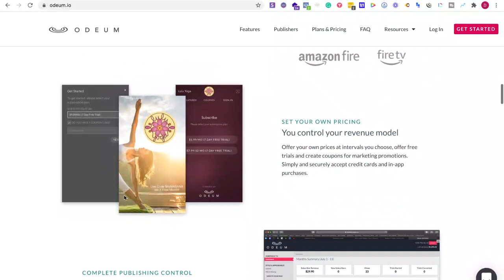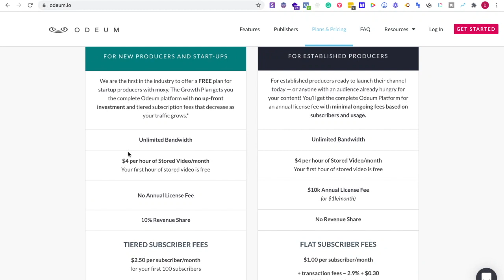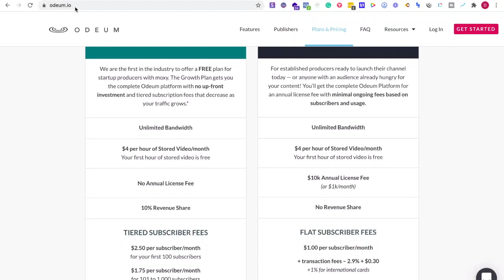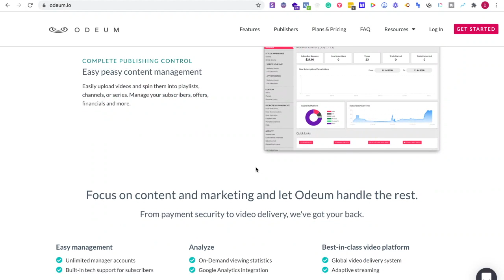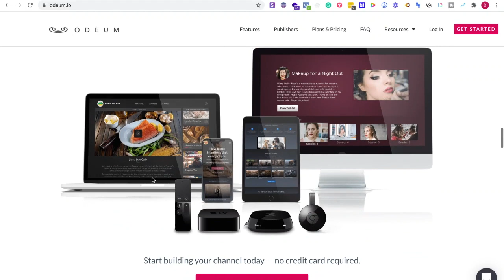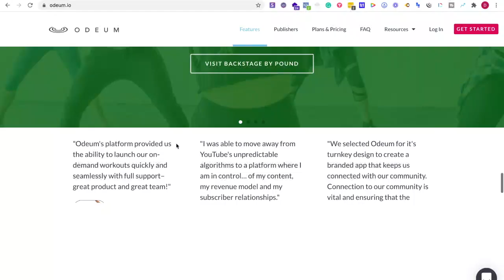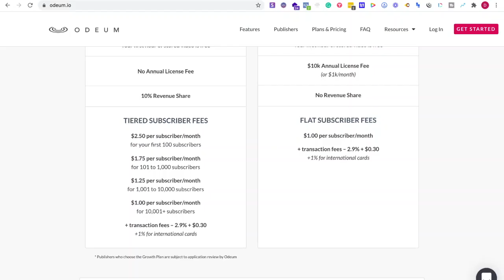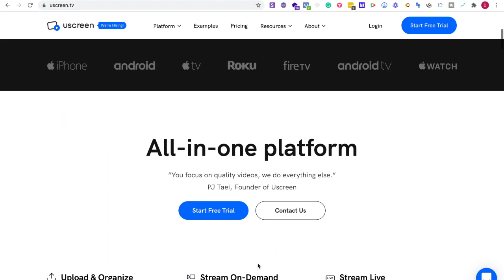Uscreen vs Odeum | Streaming Platform Review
Today I'll be looking at the differences between Uscreen and Odeum. For more info on building a streaming service, check out this playlist

🟣 Sharetribe, where you can start building your own marketplace without any coding required.

🟣 Use Paperform to create beautiful, effective forms that integrate with tools like Google Sheets, Zapier, and more.

🟣 Use Dorik to build beautiful responsive websites without any coding or tech skills needed.